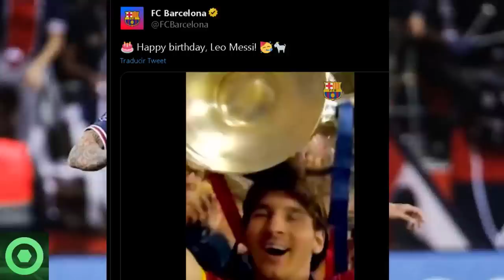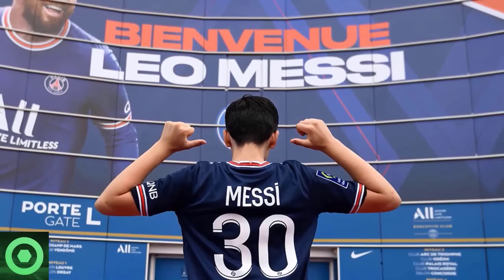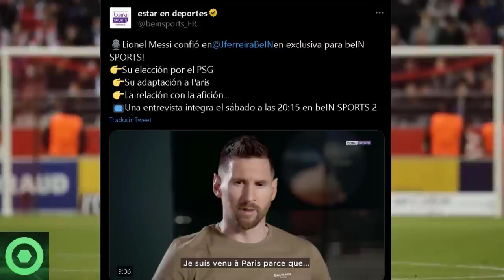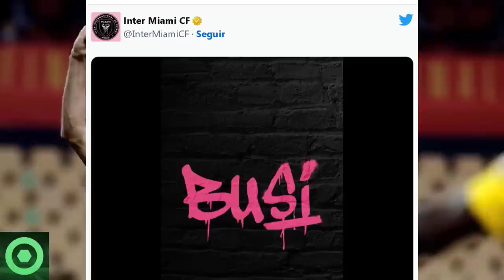💥¡Sorprendente Confesión!💥 LEO MESSI Deja A Todos ATÓNITOS Con Estas Declaraciones. Mira Lo Nuevo 🟥